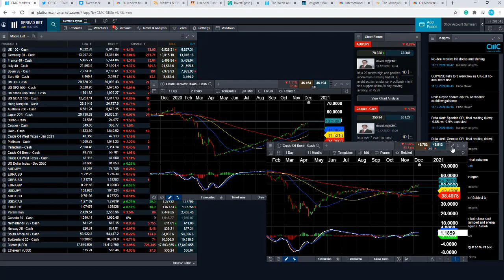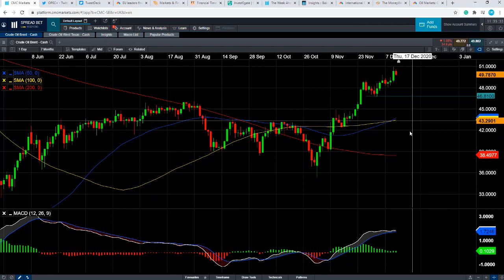Will Brent crude oil target $54.28? – 11 December 2020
David talks about the slight pullback in Brent crude and discusses the prospect of the wider uptrend continuing.  Get the latest daily analysis on key markets such as US 30, UK 100, Germany 30, Japan 225, USD/JPY, EUR/USD, GBP/USD, Brent and West Texas Crude Oil and Gold via our CMC TV playlist.